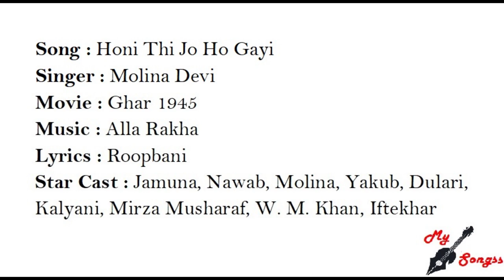Honi Thi Jo Ho Gayi, Movie : Ghar 1945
Song : Honi Thi Jo Ho Gayi
Singer : Molina Devi
Movie : Ghar 1945
Lyrics : Roopbani
Star Cast : Jamuna, Nawab, Molina, Yakub, Dulari, Kalyani, Mirza Musharaf, W. M. Khan, Iftekhar